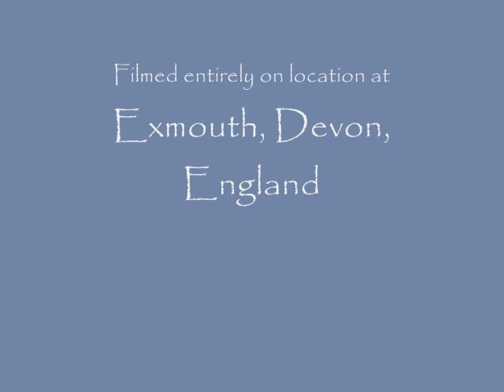By the Sea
a reverie at the seaside